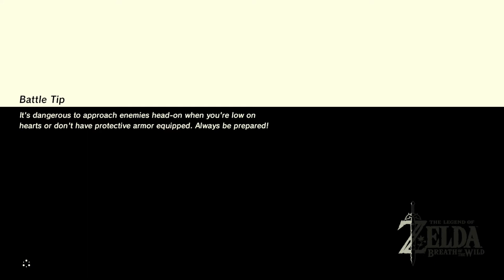Zelda: Breath of the Wild (Part 26) - Bengué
Cut scenes, various antics, and harrowing fights! Also, Andy says naughty things. But so does everyone else, really.

Font Used: The Wild Breath of Zelda, Designed by Chequered Ink